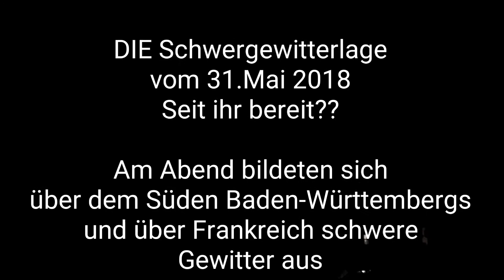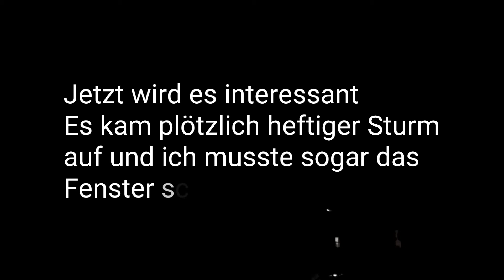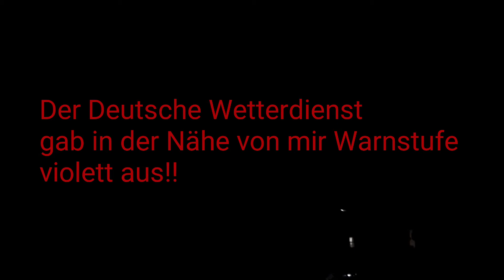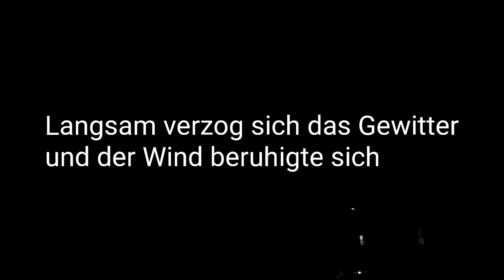Spektakuläres Blitzgewitter mit Orkanböen!! (SCHWERGEWITTERLAGE vom 31.Mai 2018) Ep.03 [FHD]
Am Abend bildeten sich in einem Streifen Bodensee, Straßburg und Süd-Rheinland-Pfalz unwetterartige Gewitter mit heftigem Starkregen und teilweise ORKANböen aus!
Die folge waren zahlreiche Sturmschäden und umgeknickte Bäume.
Da diese Systeme sich ab Mitternacht hauptsächlich auf Rheinland Pfalz und Westdeutschland konzentrierten, endstand über uns ein seeehhr beeindruckendes Blitzspektakel mit Lichteffekten im Sekundentakt was in diesem 35-minütigen Video gut festgehalten wurde.
Kurzgesagt DIE Beste Gewitterlage des Jahres 2018 bis Jetzt!
Viel Spaß bein zusehen!
Achja Verbesserungsvorschläge und Feedback gerne in die Kommentare :)

*Entschuldigt mir bitte das blaue Licht in meiner vorletzten Aufnahme, ich habe es gesehen aber kann es mir selbst nicht erklären. Trodzdem habe ich mein Bestes versucht und ich hoffe ich konnte euch einigermaßen überzeugen.

Euer Cryptic-Storm Jäger !